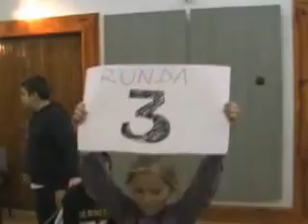GALA BOKSU_1